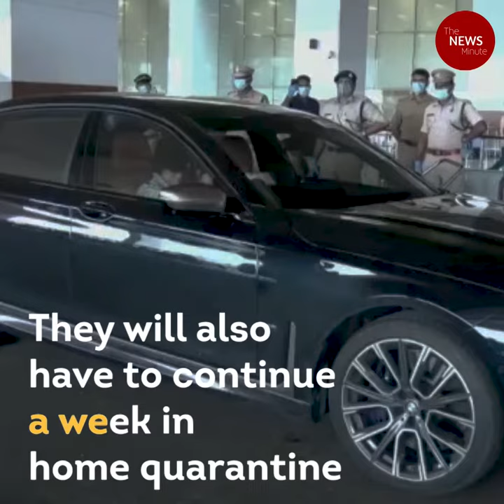Prithviraj and 'Aadujeevitham' crew reach Kochi from Jordan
The 58-member film crew, who were stranded since last week of March, landed at Cochin International Airport Limited on Friday.